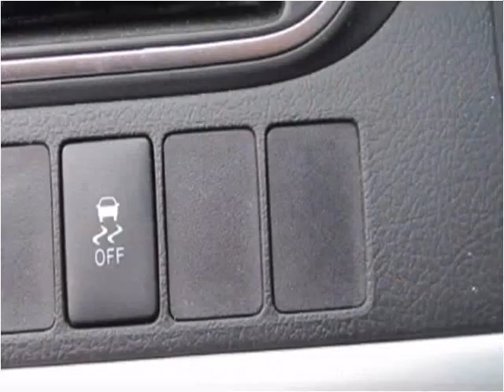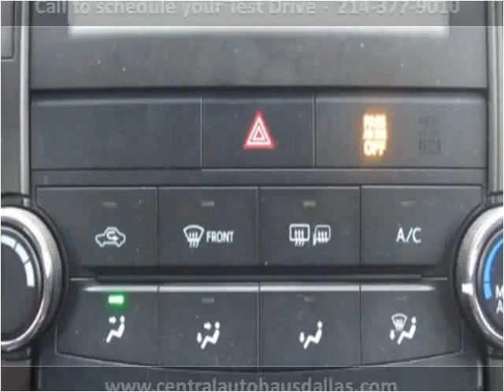2015 Toyota Camry Used Cars Dallas TX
This 2015 Toyota Camry is available from Central Autohaus.